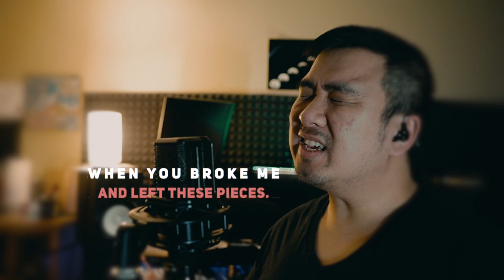ARCANE | Sting - "What Could Have Been" (League of Legends) Rock Cover by Josh Vong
Originally by Sting ft. Ray Chen
From ARCANE (League of Legends)

Produced, performed, filmed and edited by Josh Vong.

Let me know what else I should cover!